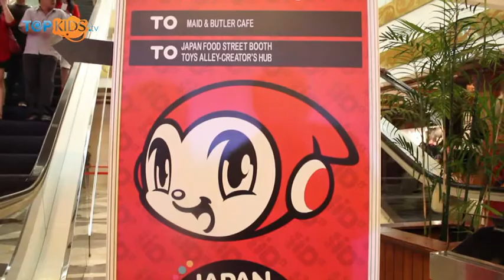Anime Festival Asia Indonesia 2013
Sobkids ada yang suka dengan anime? Kalau kalian suka, pasti kalian tau dong Anime Festival Asia Indonesia 2012? Acara ini berhasil menarik masa kurang lebih 40 ribu fans. Maka dari itu acara ini kembali digelar di Jakarta pada tanggal 6-8 September 2013 di Plenary Hall, Jakarta Convention Center.

Salam Topkids!